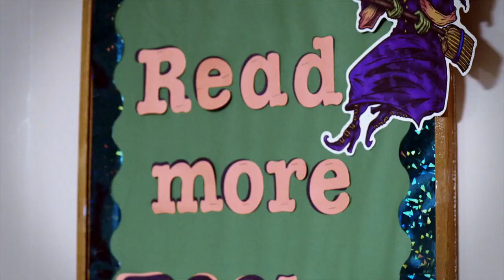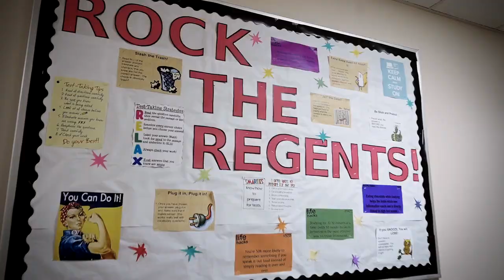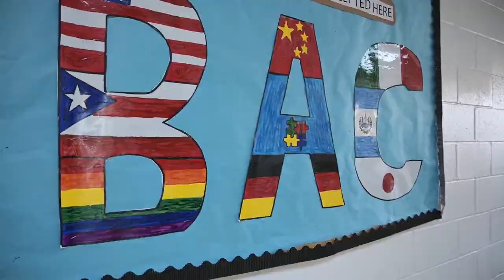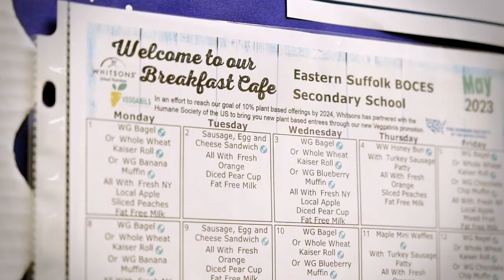ESBOCES Bellport Academic Center (Haitian-Creole)